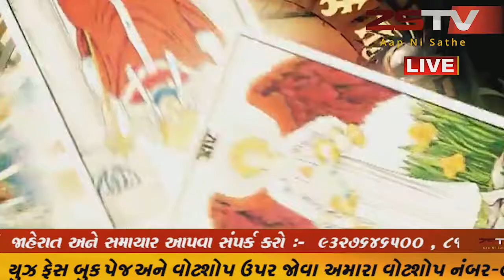19-07-2020 rashi bhavishya રાશી ભવિષ્ય ||ZSTV NEWS